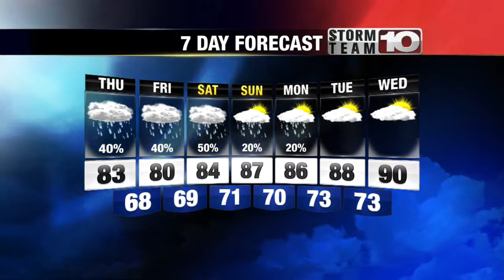Wednesday 11pm Forecast